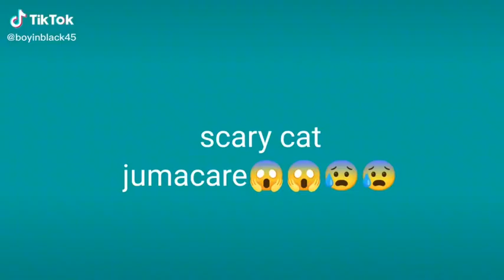Scary cat jumpscare😰😰😰😰